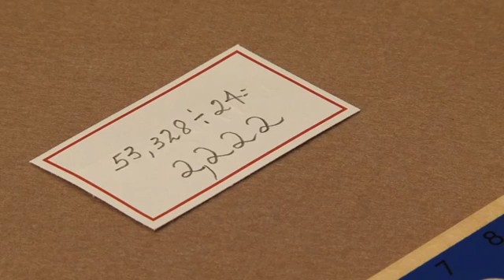Two Digit Divisor Final Quotients Only